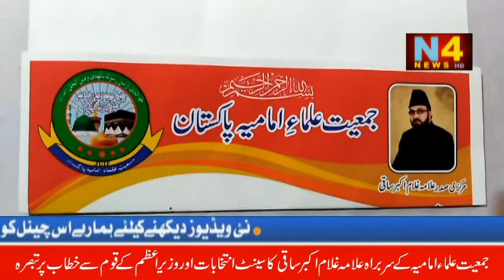PRESIDENT JMIAT ULMA IMAMIA ALLAMA GHULAM AKBAR SAQI SAYS ABOUT SENATE ELECTION & PM ADDRESS.